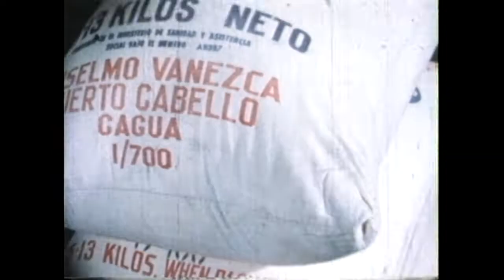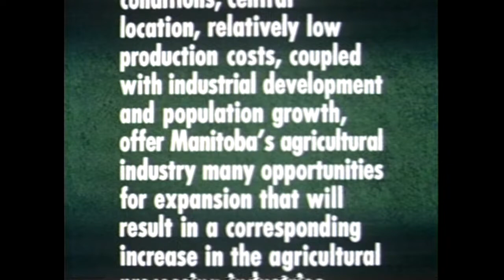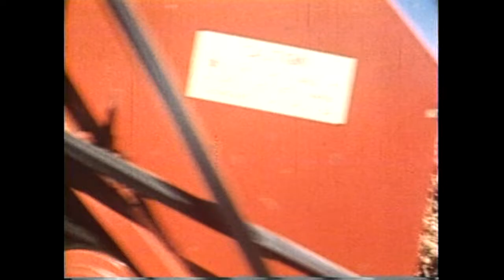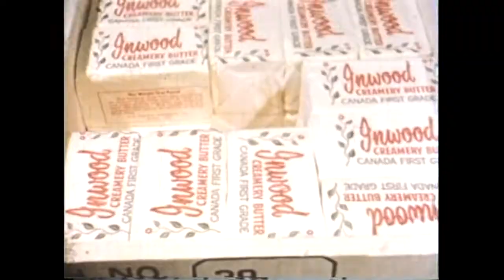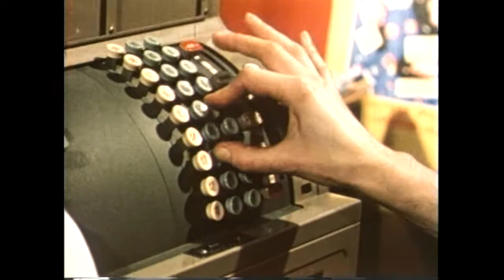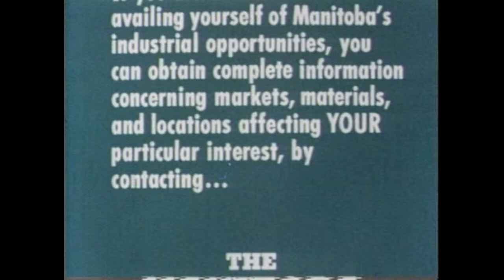“Agriculture Means Industry” (1955)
This film was produced to attract industries to Manitoba to capitalize on the thriving agricultural industry. The film outlines how industries such as food, chemical, and machinery production would benefit from raw materials available in Manitoba, and a ready market for agricultural goods. It shows various Manitoba industries which are based on agriculture including vegetable and meat processing, sugar refining, farm machinery manufacturing and farm chemical production.

Archives of Manitoba, A 0237 Films promoting tourism and industry, GR8398, "Agriculture Means Industry,” 1955, V31